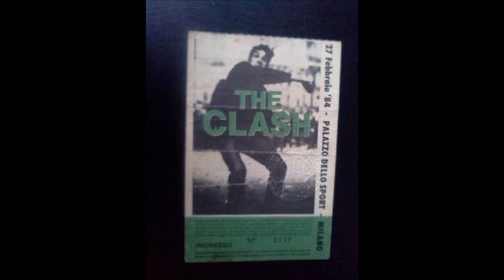Clash, The - 25 - Armagideon Time - (HQ)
Song: Armagideon Time
Artist: Clash, The
Album: Live In Milan 27/02/1984
Genre: Punk Rock
Year: 1984